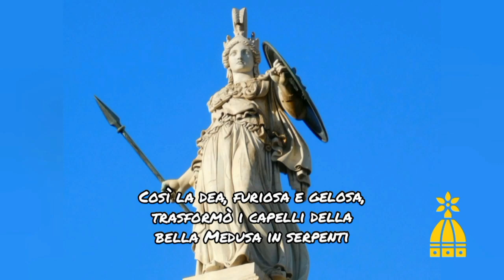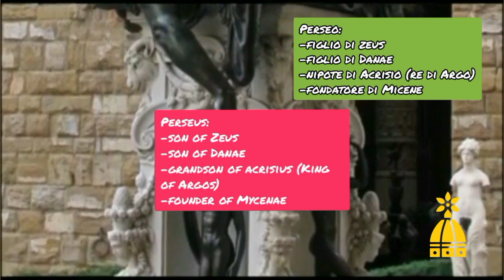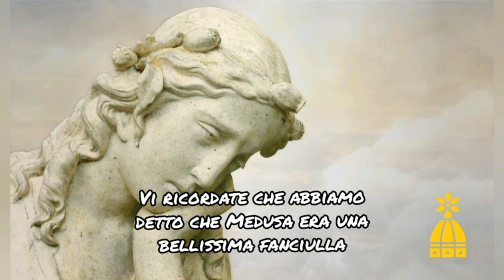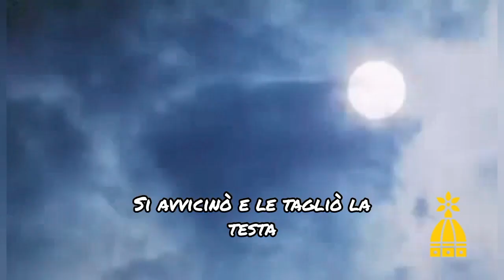(Sub. ITA) Medusa by Caravaggio - The Myth of Perseus and Medusa 🌻 Il mito di Perseo e Medusa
🇬🇧 Last week during a poll on Instagram you voted this masterpiece: Medusa by Caravaggio. As promised here you have the video and more than analyising the painting I will tell you the story about the myth of Perseus beheading Medusa. Enjoy some greek mythology! 😊

🇮🇹 La settimana scorsa durante un sondaggio avete scelto Medusa di Caravaggio. Oltre ad analizzare l'opera ho deciso di raccontarvi il mito di Perseo e Medusa. Spero che vi divertiate ad ascoltare un po' di mitologia greca! 😊